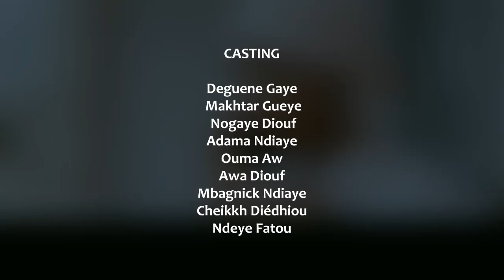SACRE MAKHOU - EPISODE 05